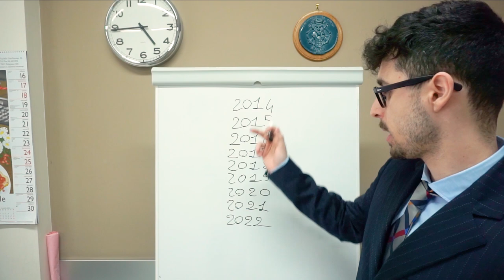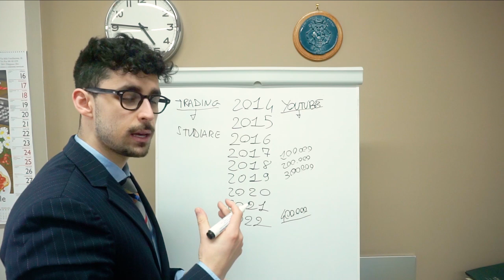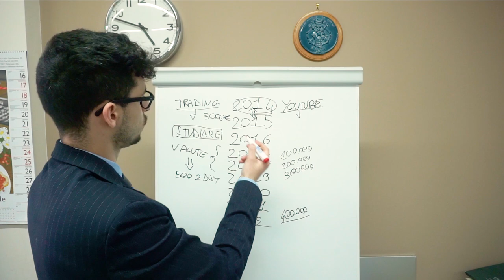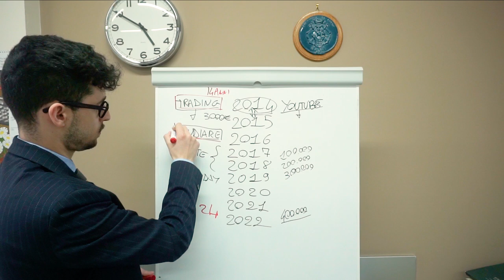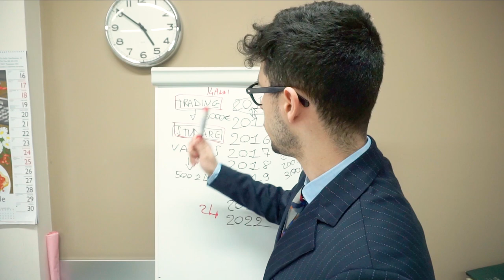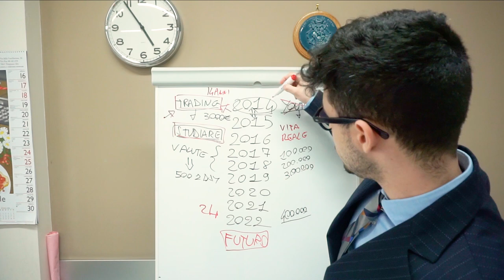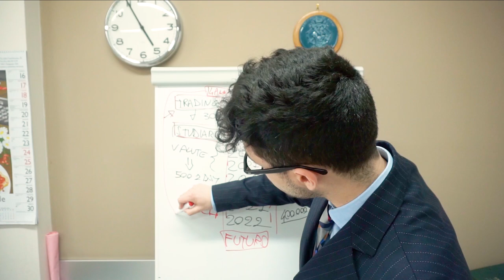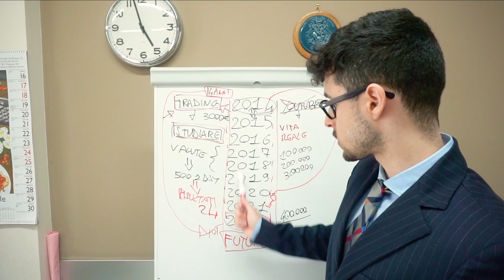ECCO PERCHE' SE GUARDERAI QUESTO VIDEO CAMBIERA' LA TUA VITA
In questo video spiego la mia storia dal 2014 ad oggi e come il trading insieme a Youtube mi ha cambiato la vita e mi hanno dato le basi per poter andare avanti, ho deciso di convidere con voi il mio viaggio e condividere insieme a voi oltre ai video vecchi anche le mie esperienze, portandovi dei video dove GRATUITAMENTE vi dirò parte di questo lavoro.

-Tony